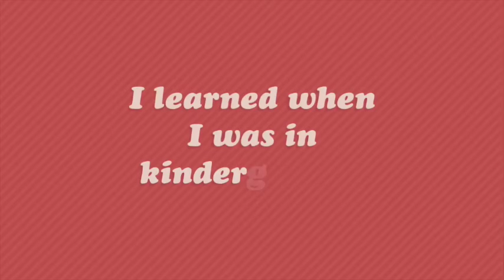Why Can't All School Be Like Kindergarten?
8 principles of educational reform can be seen in action every day in Kindergarten classes across the country.